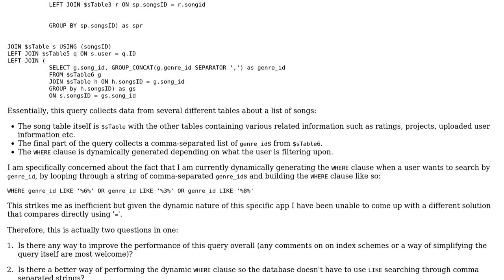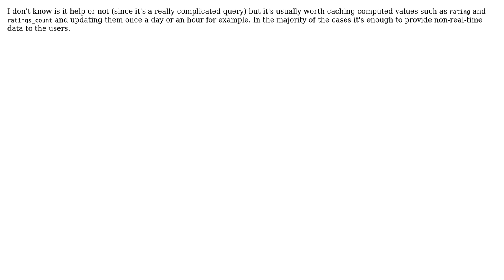Code Review: Song database query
With thanks & praise to God, and with thanks to the many people who have made this project possible! | Content (except music & images) licensed under CC BY-SA | Music | Images & others | With thanks to user user6595 user palacsint user Jamal and the Stack Exchange Network Trademarks are property of their respective owners. You are responsible for your own actions.